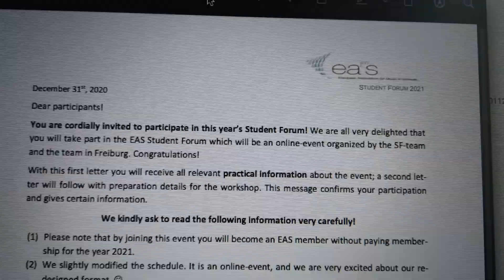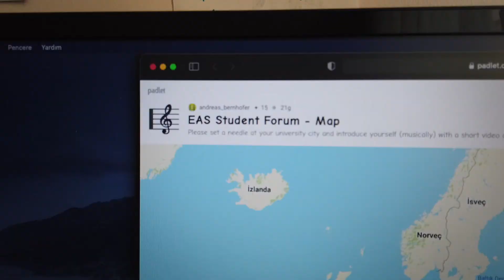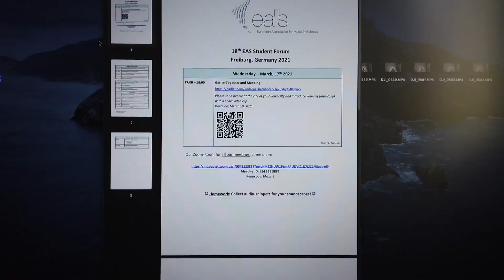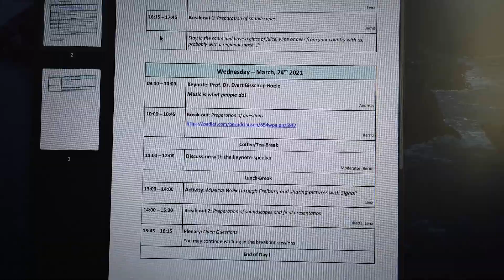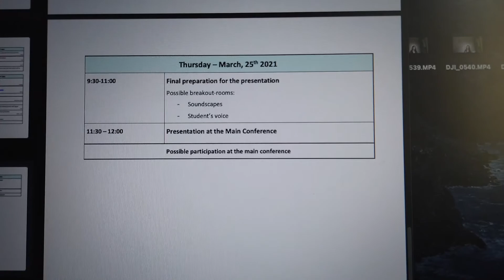ŞÜPHE ETME! Bi Cesaret? EAS 18th Student Forum 2021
Herkese merhaba!
Benim için fazlasıyla heyecanlı geçen bir projenin haberiyle geldim. EAS'in düzenlemiş olduğu 18. Öğrenci Formuna katıldım. Türkiye temsilcisi olarak ülkemizi temsil ettim. Peki nedir bu proje? Nasıl katıldım? Katılım şartları neydi? Proje kapsamında neler yaptık? Tüm bu soruların cevapları videoda.

İyi seyirler :)